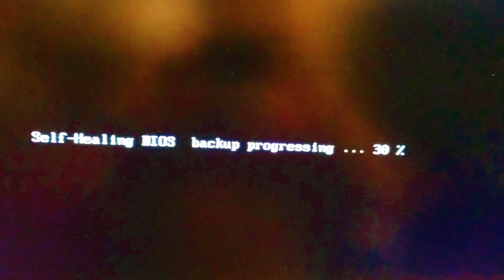Preliminary for - 'Did I Listen'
Plan A - Thank You for Listening  is yet another profound production that is being released in response to the circumstances of the world around us, and the world that we seek to see!

This is also considered as a recent playlist of recent recordings by WRESHAAD that is truly of an efficiency that acknowledges the recent circumstances and effects
of the current times.

As of course, other track recordings are not included in this release, as further knowledge and recordings have yet to be cleared by all parties involved ..

This is an ensample of works in progress .. .. but also .. ..  the notion of keeping the files in an order of alphabetism .. ..
More work is entirely in due status for us all .. ..

We present to you:  Plan A - Thank You for Listening

THANK YOU is spoken in a phrase of entirety .. WE ARE currently managing several projected releases .. and we thank you as therapeutically as possible .. THANK YOU for the times and patience .. Making music and listening to MUSIC can be a tribute to therapy innovations .. -DNPM

THANK YOU for your time! YES; WE’RE UPDATING the MUSICIANSHIP !! NEW WORKS ARE IN PROGRESSION ! !

“The idea for the direction of this project.. again.. is to incorporate a variety of purposeful concepts, ideas, and awareness; of course while having fun with the energy of inspirations .. ” – WRESHAAD – –

“You’ made your point .. we’ve got the next one .. ” – DNPM

“We are taking a glance at a production artist in the process of progress.” – DNPM

“The growth building challenge that I have encountered is the art of balancing. I enjoy working on the balance of work, education, and family life, because these are the aspects that fuel my drive to push forward on the path of longevity. ” – WRESHAAD

“It’s about being more than a musician. It’s about making sure the musician part of me inspires my other endeavors. “ – WRESHAAD

.. WRESHAAD is noted for providing continued musicianship and gaining expertise while developing industrial insight relative to entertainment, education, and the intertwining of such.

“In a home of the brave where we fly like birds .. We can encourage with more than just words .. ”

– WRESHAAD

This music is designed to promote thought and intrigue in one’s ability to see growth and development. Various topics are alluded to in such a manner that enthuses further discovery of the artistic and productive thought processes that are a part of the chemistry of song.

WRESHAAD is often viewed as a tangent type of graffiti artist of industry. With a recording scenery as just a portion of his canvas, he depicts and delineates that the world is a canvas as well, and forms of art are often a matter of methodology.